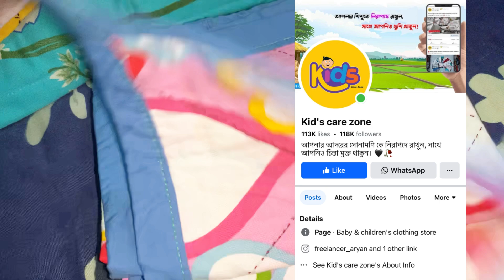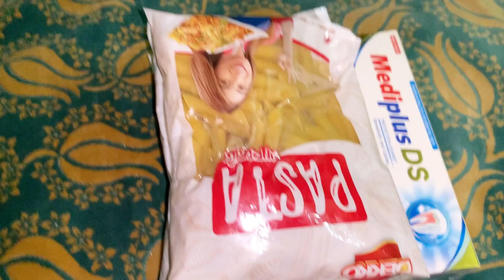17 October 2024